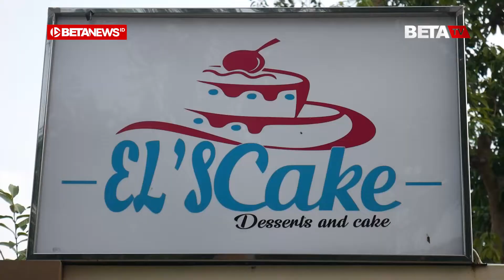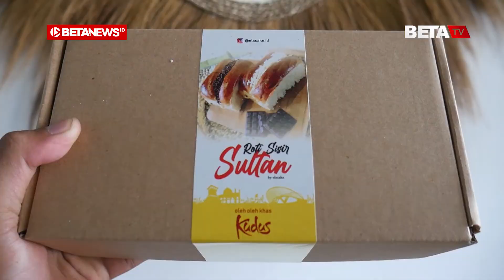Dessert Box dan Mille Crepes Buatan Els Cake yang Enaknya Bikin Nagih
BETANEWS.ID, KUDUS - Seorang wanita terlihat sedang memasukkan kue ke mesin pendingin di toko yang masuk Desa Tanjung Karang RT 1 RW 2, Kecamatan Jati, Kabupaten Kudus. Ia adalah Ayu Kusuma Wijaya (29), pemilik Toko Els Cake.

Sembari beraktivitas, wanita yang akrab dengan sapaan Ayu itu lantas berbagi cerita bisnisnya kepada betanews.id. Dia mengatakan, usaha pembuatan kue yang bernama Els Cake tersebut sudah berjalan selama tiga tahun. Sedangkan peresmian toko tersebut sejak Januari 2020.